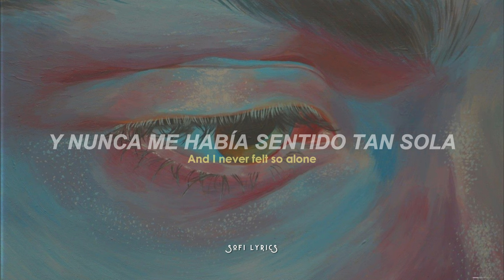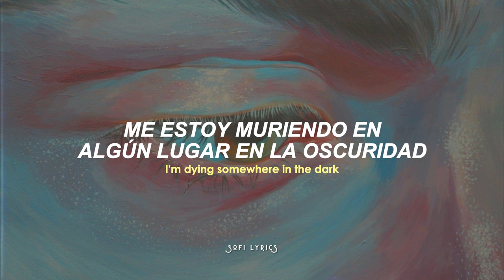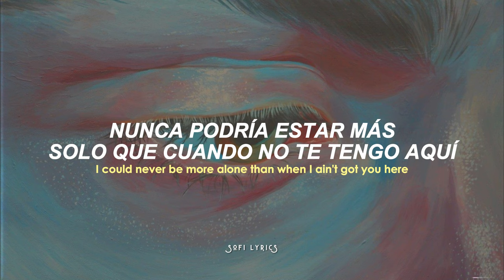Labrinth ft. Billie Eilish - Never Felt So Alone (letra/lyrics)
♫ ♬ ♪ ♩ ♭ ♪    𝔩𝔢𝔱𝔯𝔞/𝔩𝔶𝔯𝔦𝔠𝔰     ♫ ♬ ♪ ♩ ♭ ♪

And I never felt so alone
Felt so alone, no, no

In a whip
Thinking, "What if
You and this
Never existed?"
Hollow kiss
Bottle liquor
Man, I'm sick
Man, I'm schizo

You know this man ain't shit without you in the interior
I'm dying somewhere in the dark

And I think, "What if we weren't riding and dying together?"

(I never felt so alone, alone)

I thought you were my new best friend

'Cause I never felt so alone